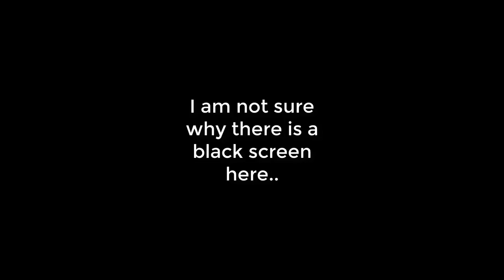*Rare* NEVER BEFORE SEEN PETS INSIDE THE EGGS IN ANIMAL JAM?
Hey Jammers, Typicalrocky here back with another video. Hope you are all having an amazing day!

Today in this video,  Animal jam hatches rare pets in eggstravaganza !